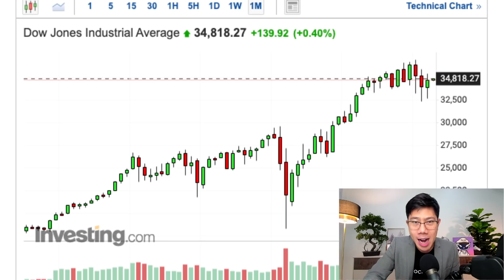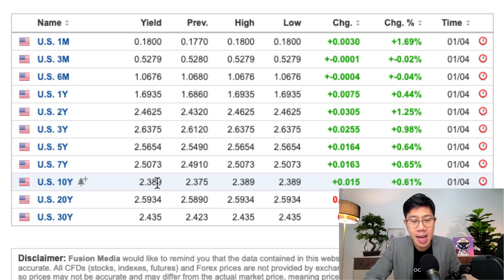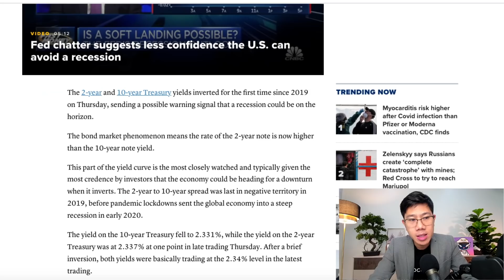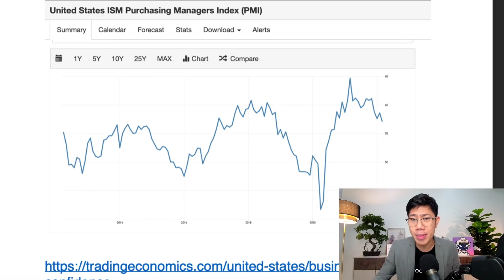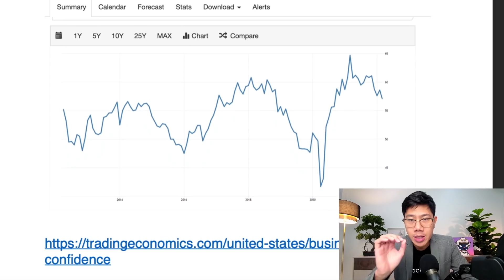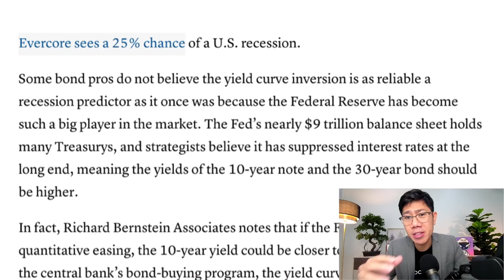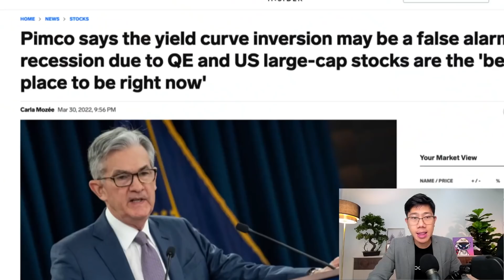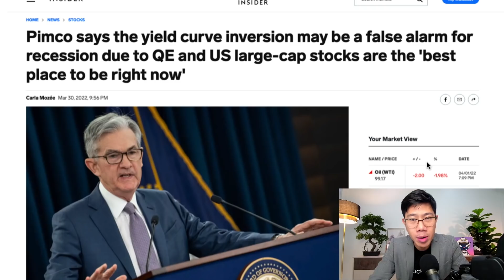สัญญาณเศรษฐกิจถดถอย! หุ้นจะร่วงหรือไม่ นักวิเคราะห์แต่ละสายมองอย่างไร Inverted Yield Curve